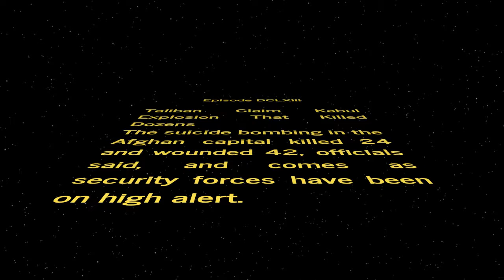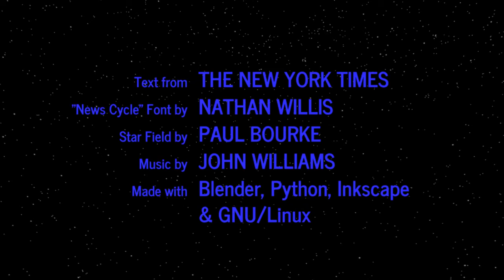WORD WARS − Episode DCLXIII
Taliban Claim Kabul Explosion That Killed Dozens
The suicide bombing in the Afghan capital killed 24 and wounded 42, officials said, and comes as security forces have been on high alert.